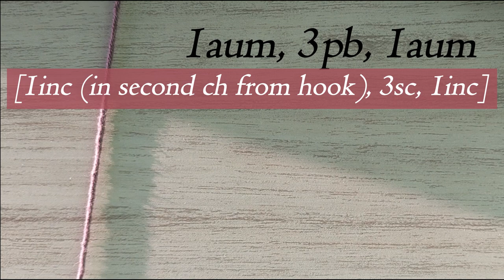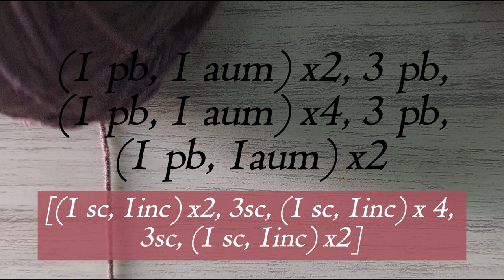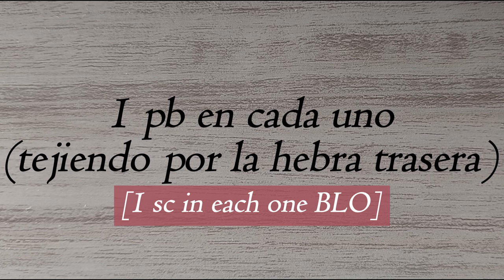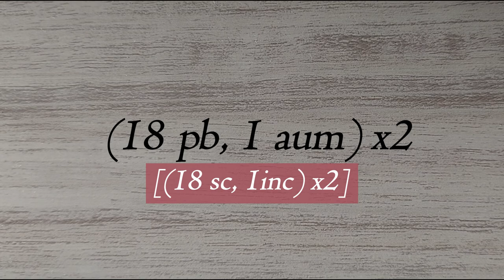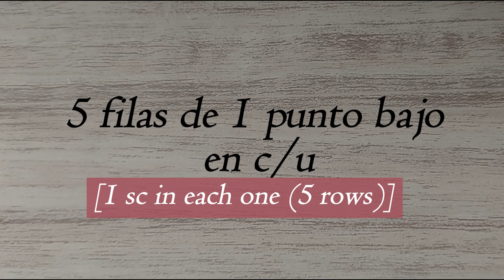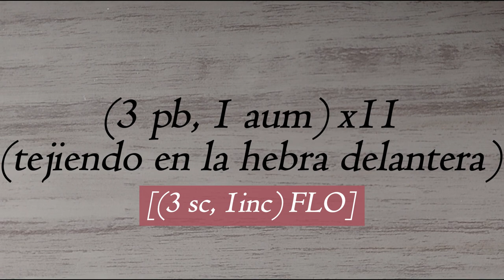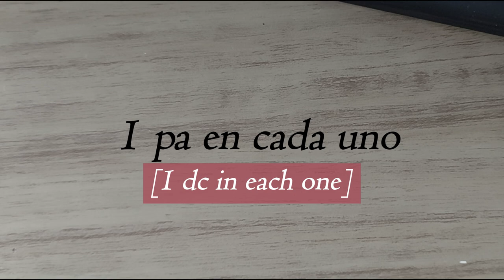Sombrero vaquero para gato tejido a crochet (fácil) / [Sub english] cowboy hat for cat